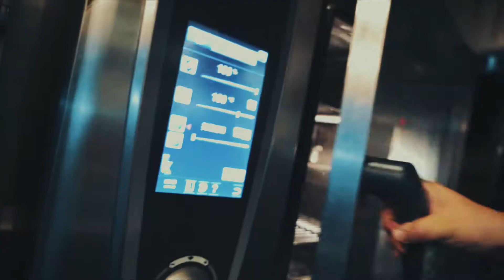Orchid by Nobu Lee｜蘭餐廳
蘭餐廳Orchid Restaurant 很開心迎來新主廚Nobu Lee 李信男，
我們將在 12/3 推出全新概念菜單！
主廚Nobu才華洋溢， 2018年在奧克蘭Clooney餐廳經營者Tony Stewart的邀請下接管廚房，兩人的合作無間，使得Clooney順利地摘下「Cuisine Good Food Awards」三頂高帽的最高榮耀（該年全紐西蘭僅有4間餐廳獲此殊榮）。
蘭餐廳主廚Nobu，形容自己的料理風格為「乾淨、簡單和專注
」，並順應四季韻律，他運用完美精準的當代法國烹飪技藝，注入自身台灣、日本、紐澳的文化根基，形塑風味大膽卻和諧的料理，更藉此體現展示當地食
材的理念。

秋冬菜單發表： 12/3 （禮拜二）午晚餐
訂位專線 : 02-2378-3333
A film by 維京人專業攝錄影團隊